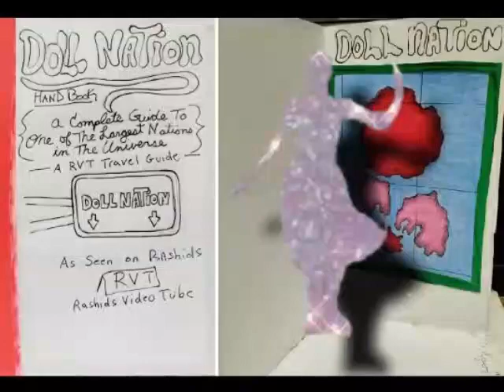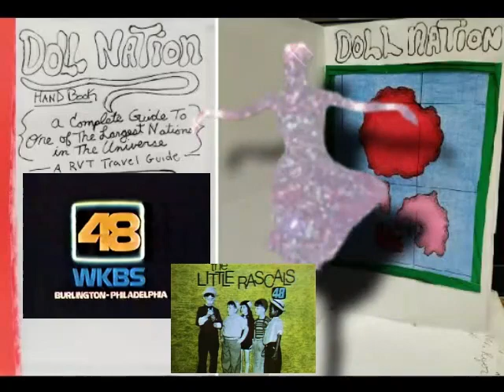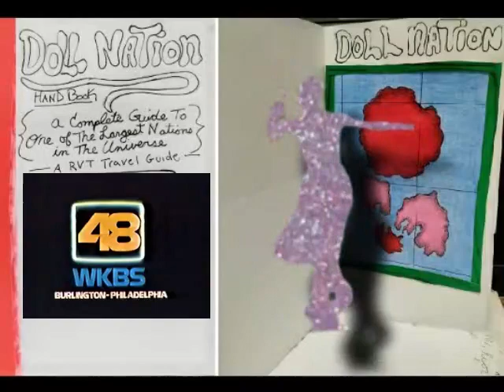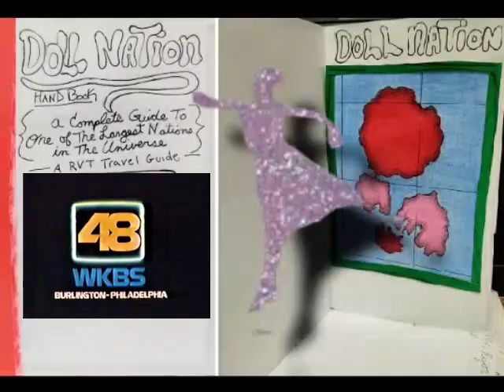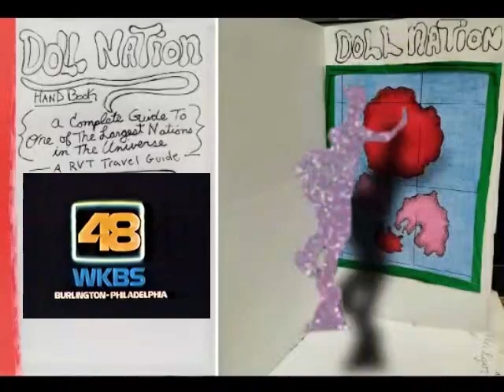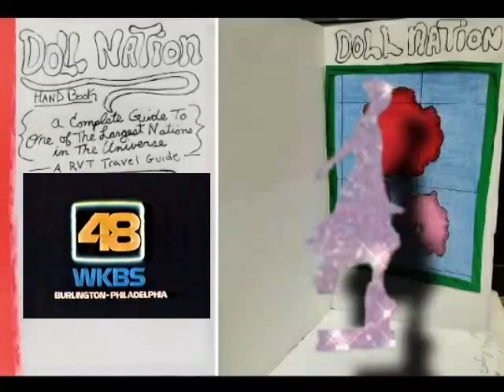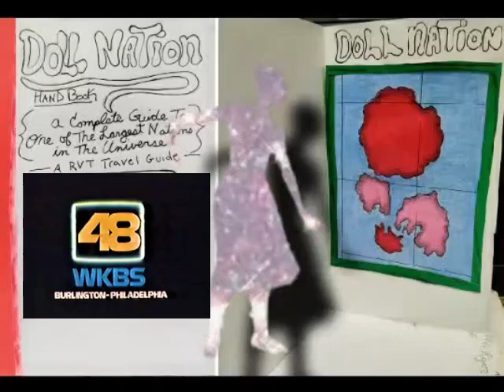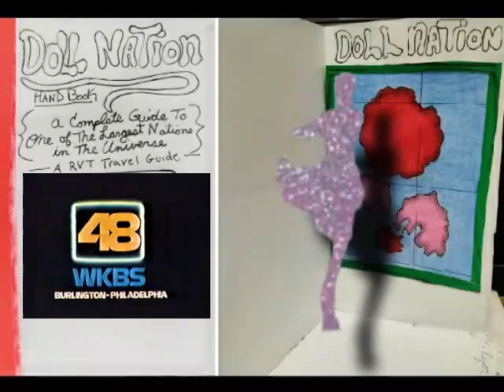CHAnnel 48 pt two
part 2 of ch 48 talking  11/18/22